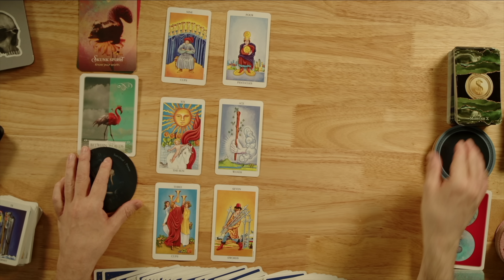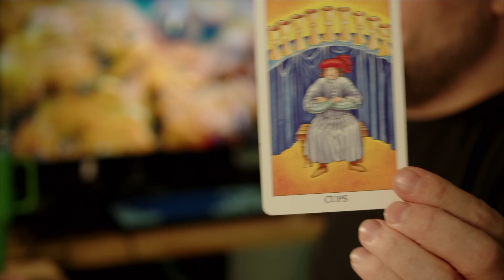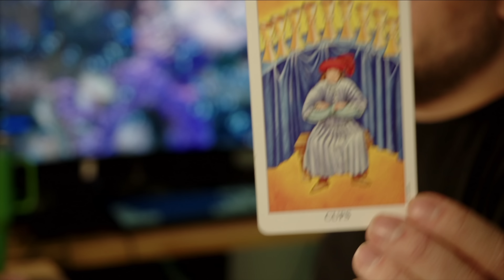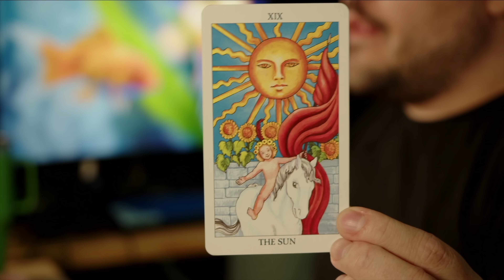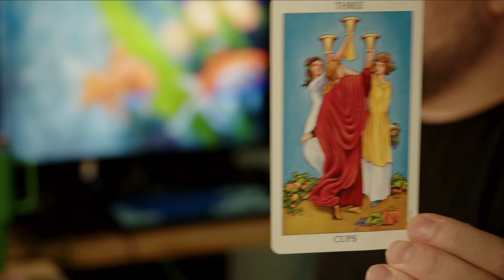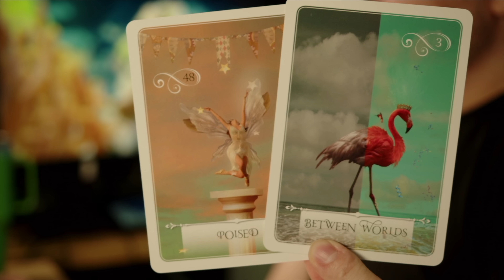Taurus Don't Miss This Manifestation Opportunity! July 8th - 14th